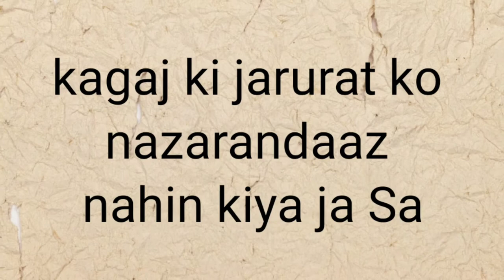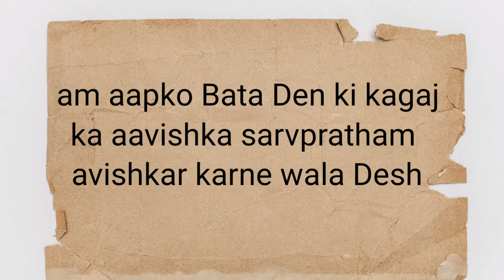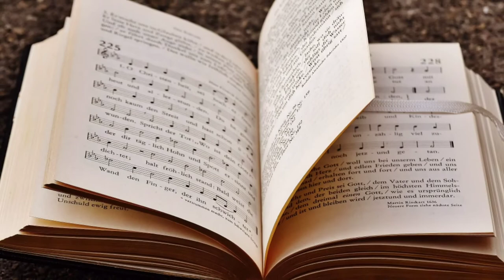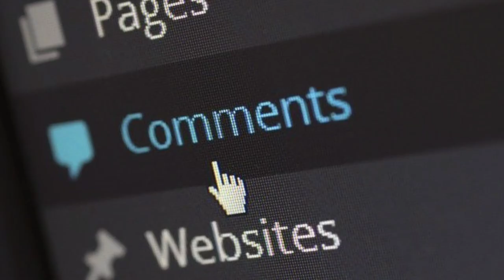कागज का आविष्कार कब कहां और किसने किया था Kagaj ka aavishkar kisne kiya tha farmanworld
Hello friends welcome my YouTube channel  Farmanworld